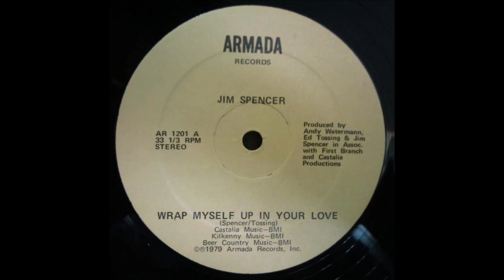JIM SPENCER¤¤¤¤Wrap Myself Up In Your Love¤79